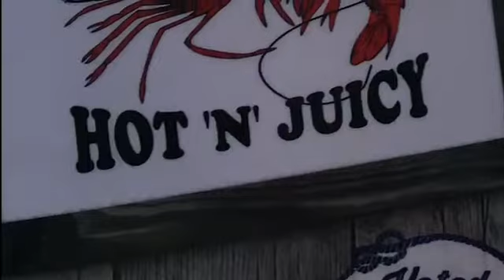Best seafood in the Gulf - The Steamer restaurant in Alabama Orange Beach. Nice viewing too. 👍